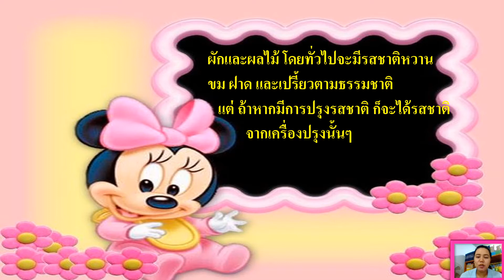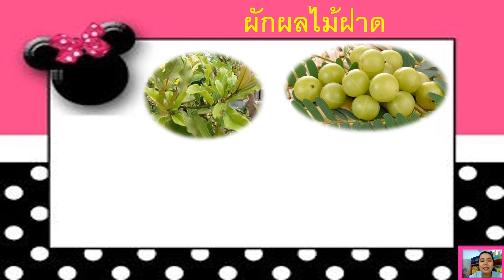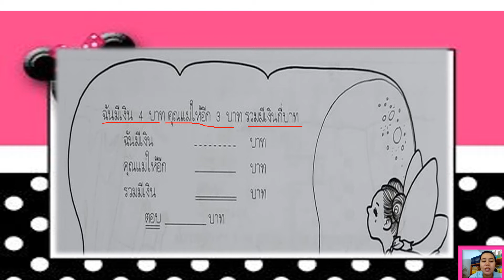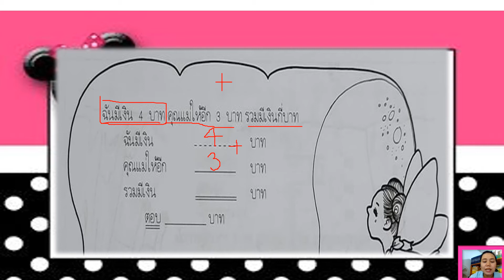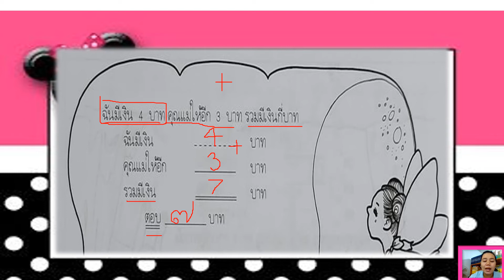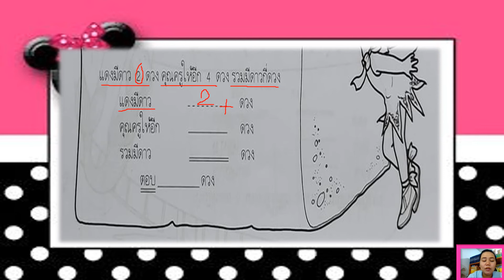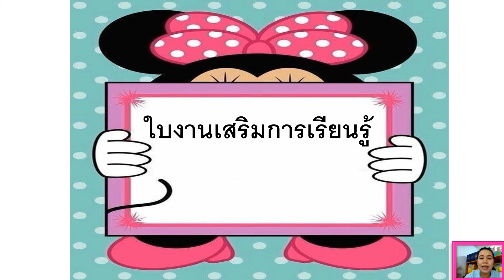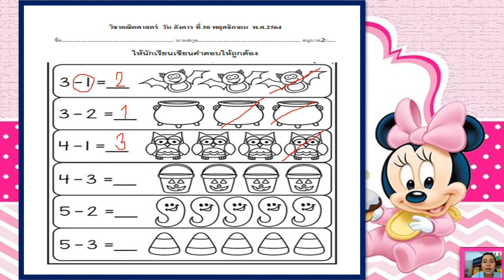30/11/2564 อ.2 วิชาคณิตศาสตร์ อ่านโจทย์ปัญหาและหาคำตอบ